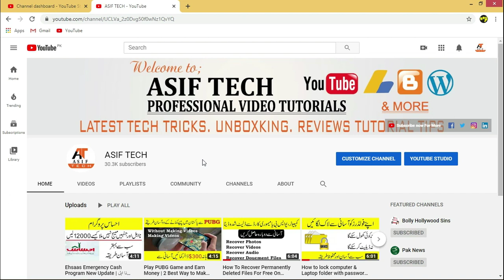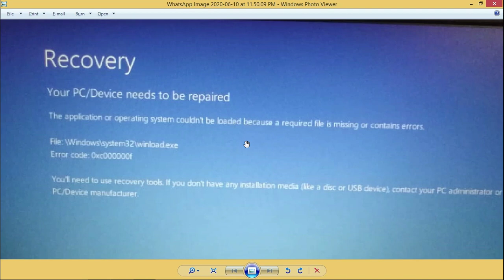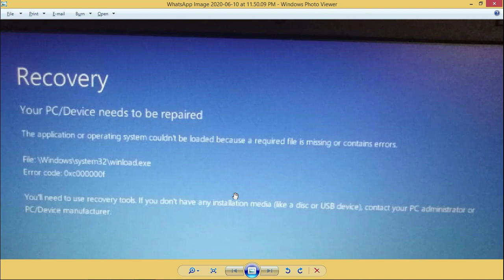How to Solve Recovery Error on PC/Laptop | Your PC/Device needs to be Repaired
Hello Friends:
Assalam-o-Alaikum kase hain Ap sub dost Umeed ha kharit se hoon ge